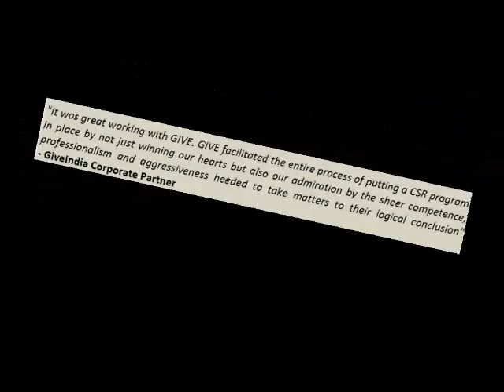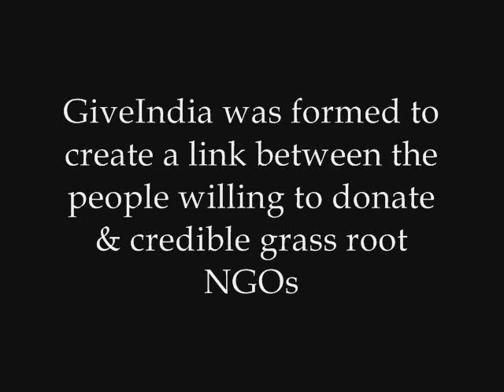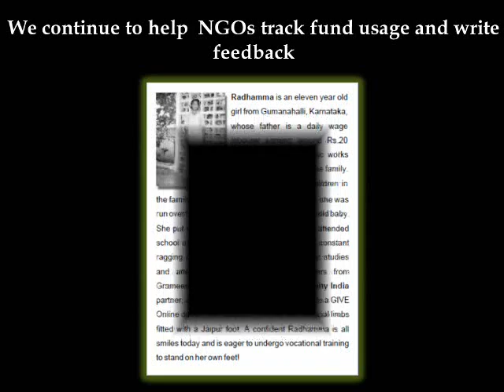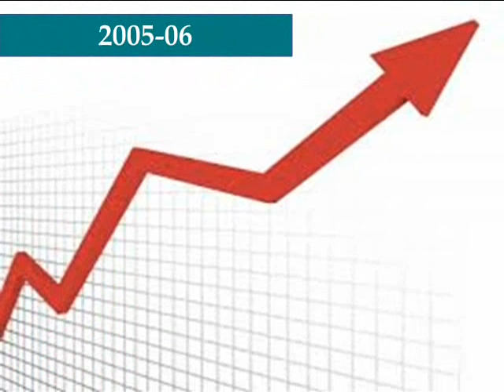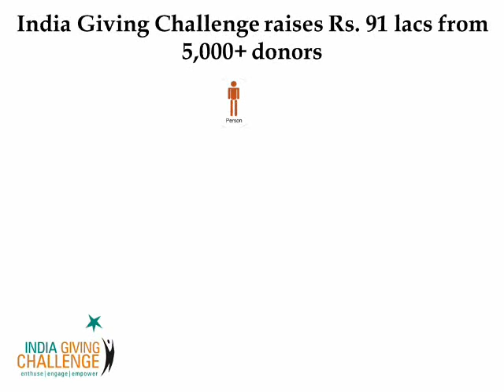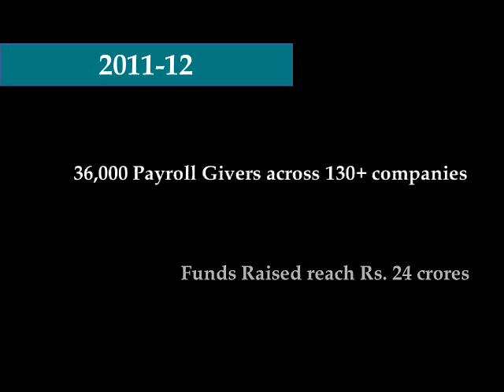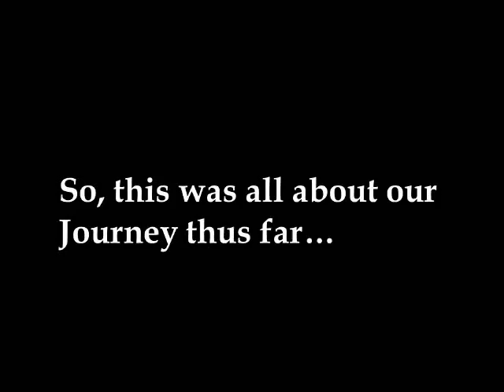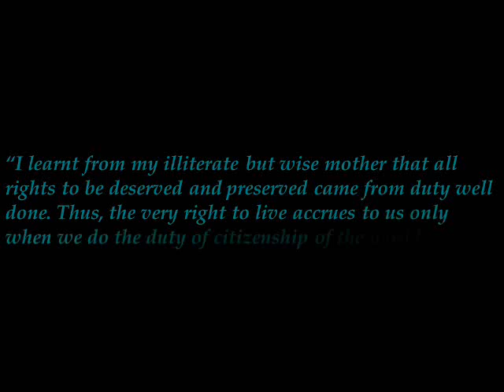GiveIndia's journey from 2000 to 2013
This is a summary of GiveIndia's journey is the last 13 years since its inception